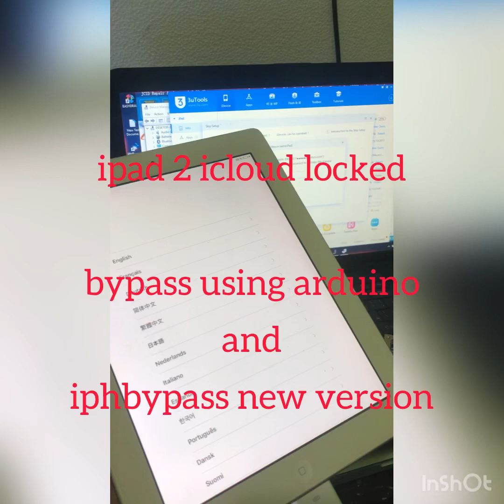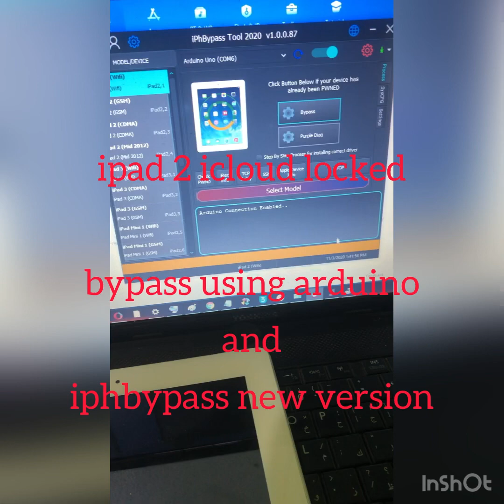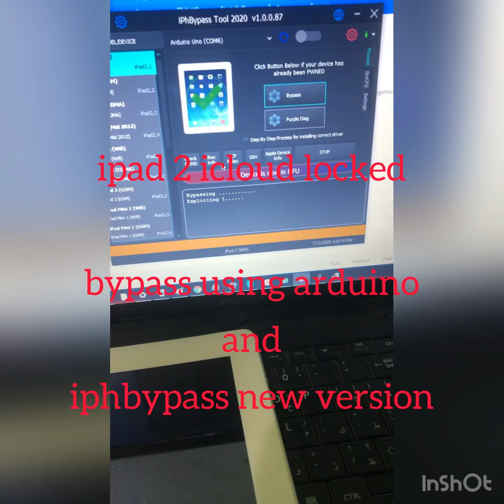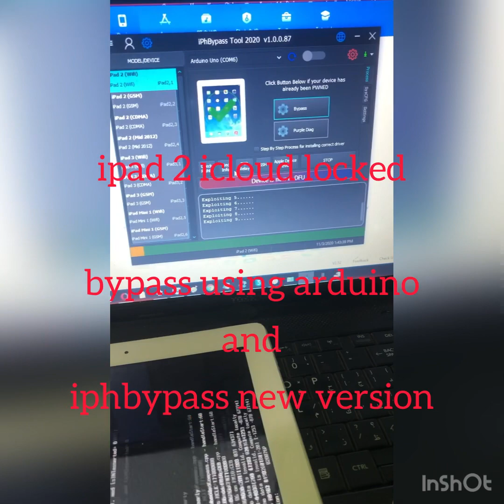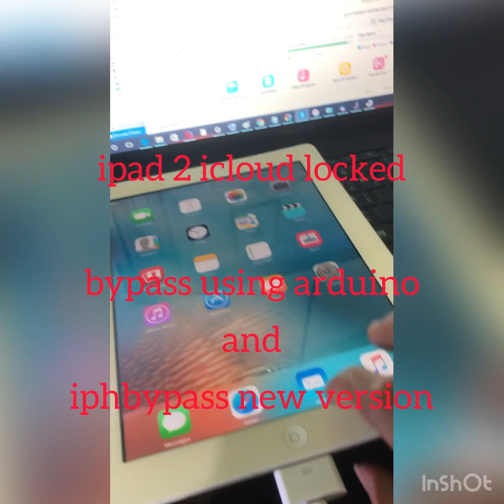easyway to bypass ipad a5 and a6 chip icloud locked by arduino and iphbypass for windows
for iphbypass activation

rar pass : iphbypass_users